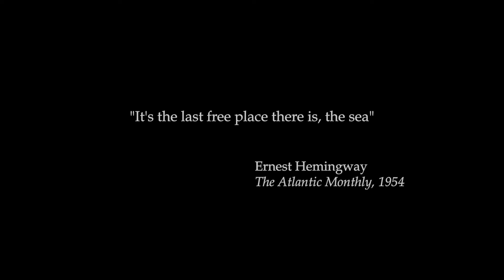Sea Shanty "Roll the Old Chariot" Official Music Video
Official Music Video for the Sea Shanty "Roll The Old Chariot" From - The Old Man and the Sea: Return to Cuba - Soundtrack.
If you wish to support WOLF and Admiral Finbar in their further adventures bringing relief to the Bahamas, you can donate through their